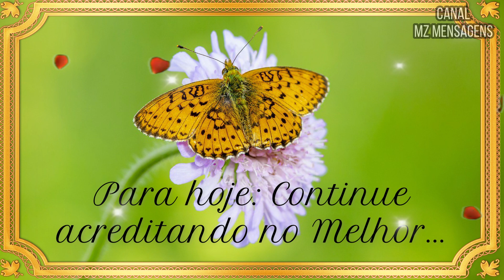Bom Dia / Acredite que o Melhor está por Vir